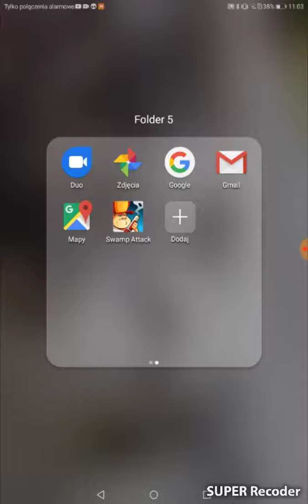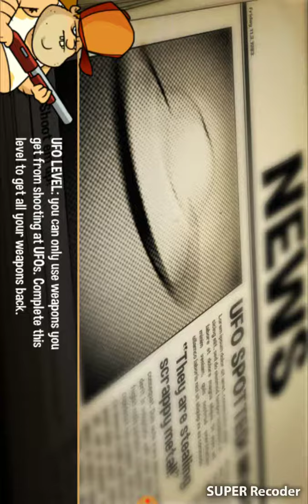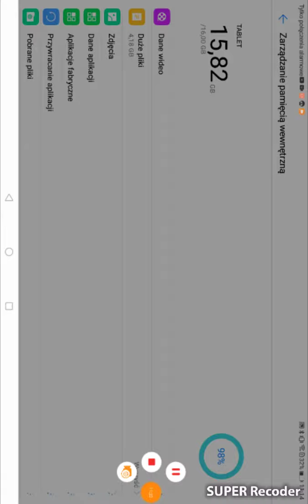Kosmici atakują bagna